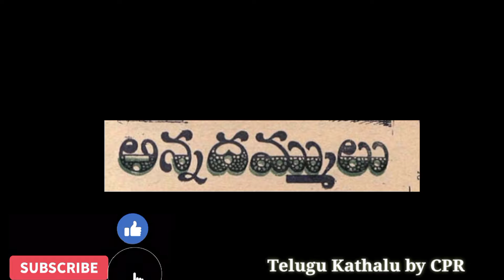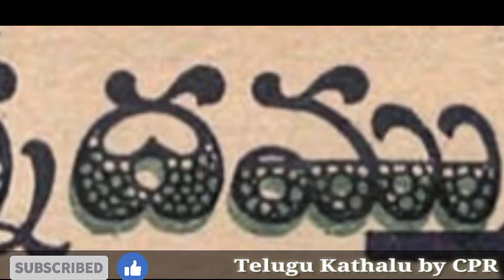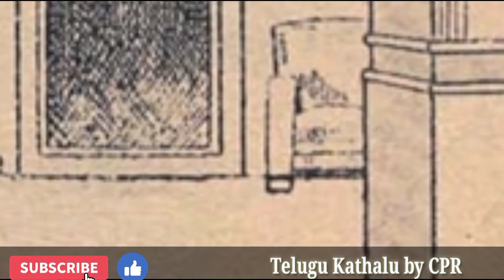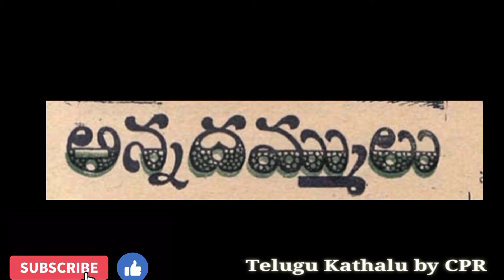అన్నదమ్ములు!!!Annadammulu!!!తెలుగు కథలు//Telugu Kathalu by CPR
Old telugu stories from Chandamama, Balamitra, Bommarillu, Bujjayi etc..